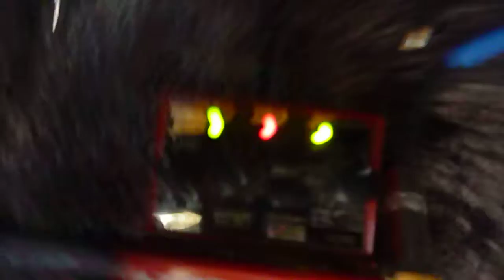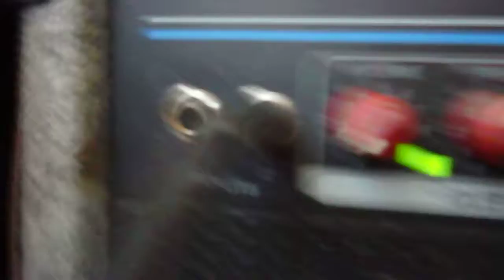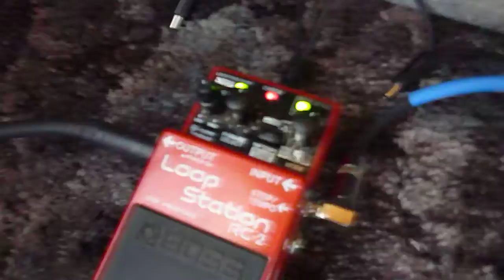pSyCho jOe's 7-String Guitar Loops (Consolidation) - Boss RC-2 Loop Station Guitar Pedal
Loops/Music by pSyCho jOe (psychojoedesigns)

Boss RC-2 Loop Station guitar pedal with bright green and red LED lights / lighting to create visual queues for sample transitions. Wild camera movement motivated by short attention span and musical enjoyment.

About 12 minutes into the video, I became restless. In my zeal to record a visually un-boring video, I inadvertenly covered the microphone based on its poor placement by the fine designers over at Panasonic (Lumix). I could always dub a different version of the audio over this video, but this is between raw and 'there'.